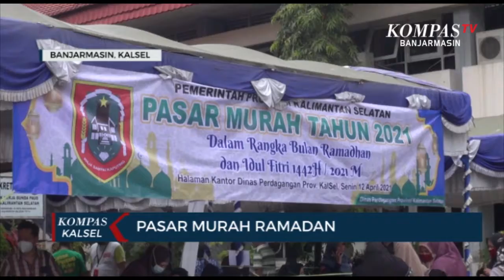Lebih Murah dari Harga Pasaran, Warga Antusias Belanja di Pasar Murah Ramadan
BANJARMASIN, KOMPAS.TV - Dinas Perdagangan Provinsi Kalimantan Selatan menyelenggarakan program pasar murah selama ramadan di halaman kantor, tepatnya di Jalan S Parman, Kota Banjarmasin.

Pasar murah yang digelar pada tanggal 12 hingga 13 april ini dilakukan demi mencukupi kebutuhan bahan pokok selama bulan suci Ramadan.

Beberapa warga pun nampak antusias memilih bahan-bahan pokok untuk dibawa pulang ke rumah lantaran dinilai cukup murah dibandingkan di pasar umumnya.

Seperti dilakukan Nurlaila bersama temannya yang tak ragu singgah untuk berbelanja.

"Ngeliat ada pasar murah jadi ya ke sini, sekaligus buat keperluan nanti buka puasa, banyak yang dibeli seperti ikan, cemilan," ucapnya.

Sementara itu, Kepala Dinas Perdagangan Kalsel, Birhasani,  memastikan akan menjaga stabilitas harga pangan selama ramadan.

Bahkan pihaknya mulai mempersiapkan membuka pasar murah di 13 kabupaten kota.

"pasar murah ini tentunya dimaksudkan membantu masyarakat mendapatkan bahan pokok secara mudah nanti di Kabupaten kota tempatnya langsung di desa-desa yang ditentukan oleh Kabupaten kotanya, dan harganya tentu lebih murah dari harga di pasar setempat," tutup Birhasani.